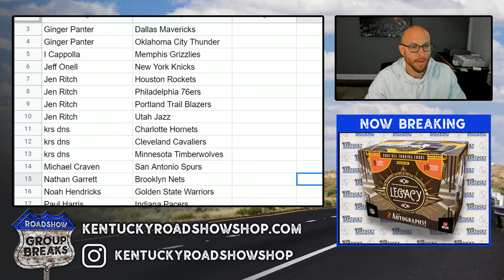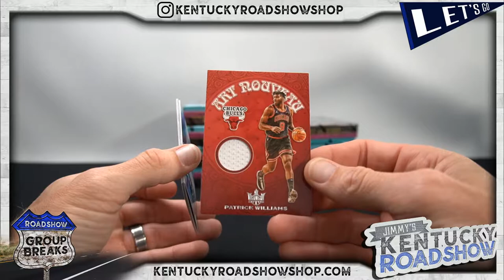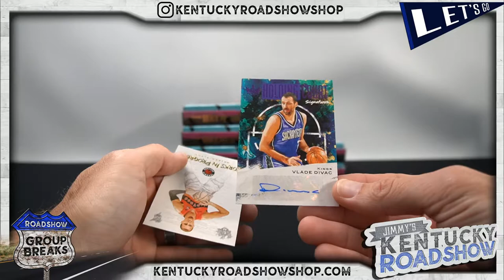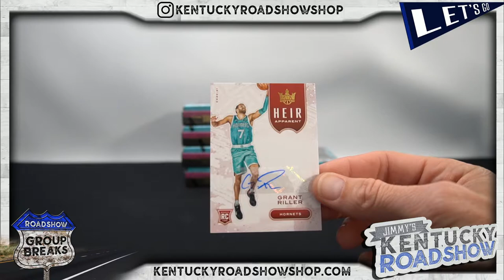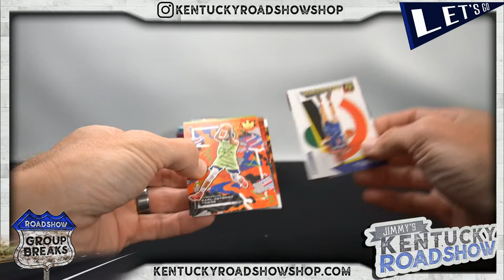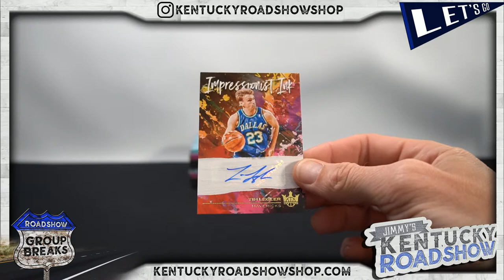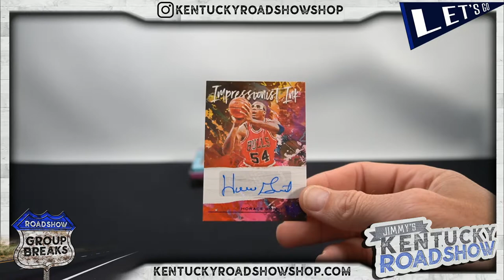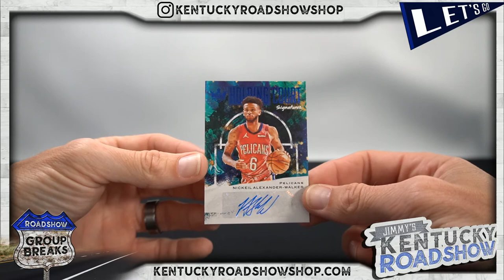2020/21 Panini Court Kings Basketball - 8 Box 1/2 Case Break #1